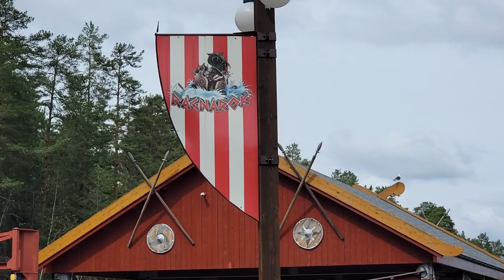Ragnarok Off-Ride Footage, TusenFryd River Rapids Ride | Non-Copyright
Ragnarok is an exciting river rapids ride at TusenFryd.  Built by Hafema, this water ride features the company's signature whirlpool element and an additional drop.  Then this is also one of the best themed attractions at this Norwegian theme park to boot!